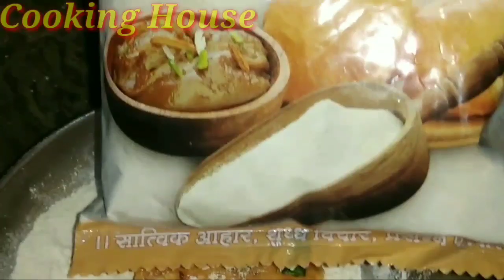ફરાળી સાબુદાણા વડા હવે બનાવો ખુબ જ ઓછા તેલ માં આટલા ક્રિસ્પી - sabudana na vada recipe